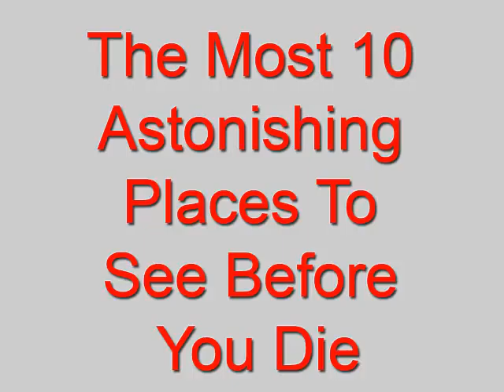10 vakreste stedene på jorden